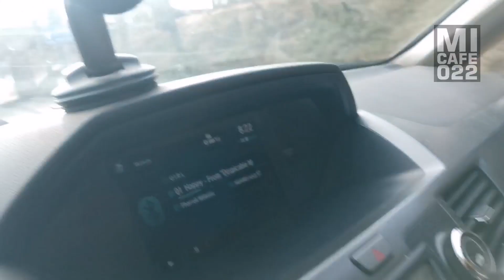hikinglife alone pool familyday nocopyrightmusic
pequeños momentos de felicidad